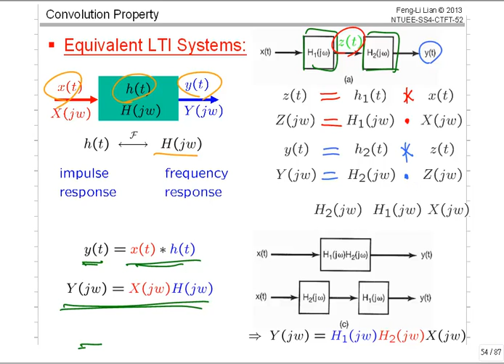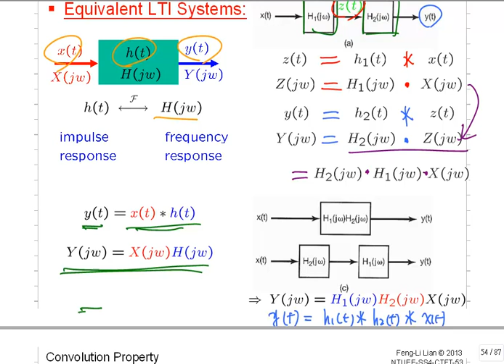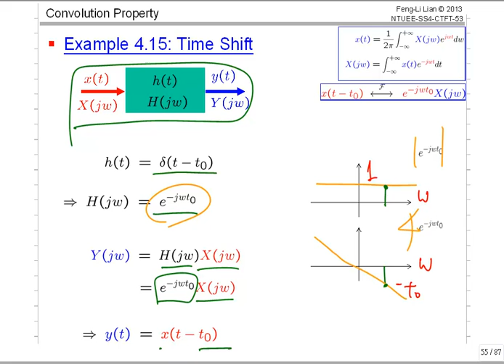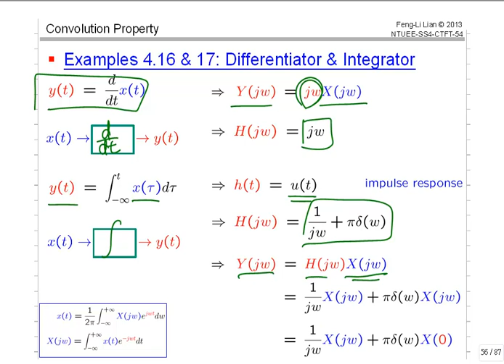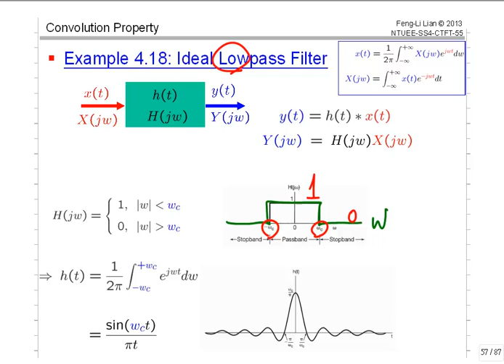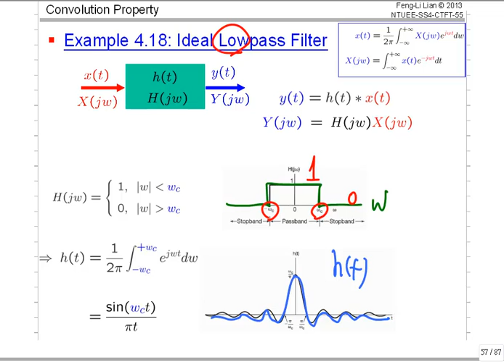ss15_D04-2 (Equivalent LTI Ex 4.15-4.18)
台大電機系大二必修課：信號與系統
Chapter 4: Continuous-Time Fourier Transform
"Signals & Systems" by Oppenheim and Willsky, 1997